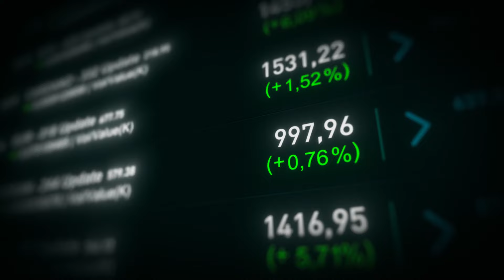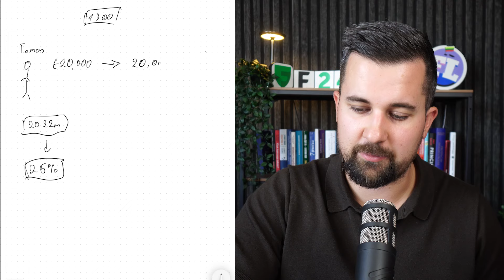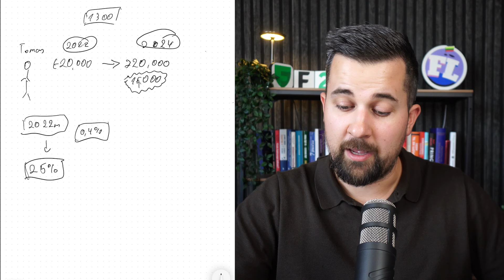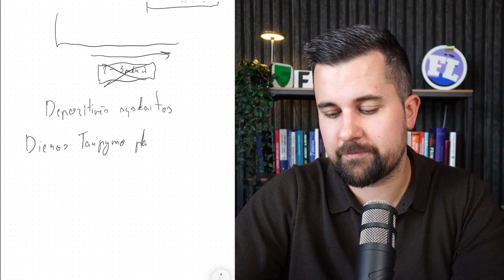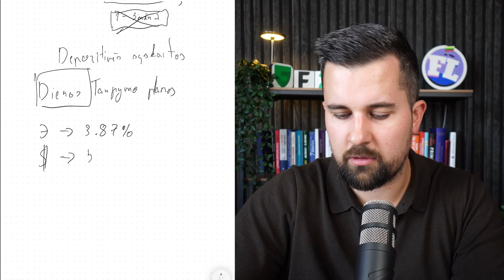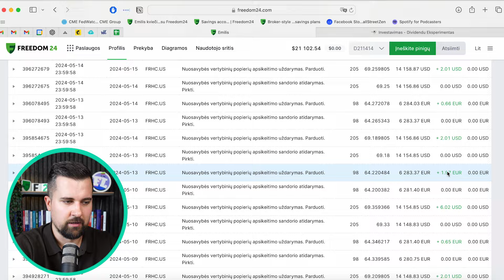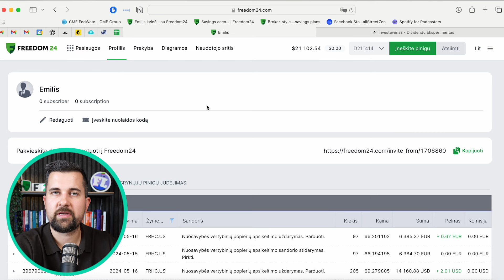Uždirbk pinigus per 24h | Teorija + Praktika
Nemokamai atsidaryk Freedom24 vertybinių popierių sąskaitą ir gauk prieigą prie:
- 1,000,000 akcijų, biržoje prekiaujamų fondų (ETF), ateities sandorių ir kitų finansinių instrumentų.
- Klientų aptarnavimo

Turinys:
00:00 Fiksuotos grąžos įrankiai
00:43 Teorija
06:07 Praktika
07:40 Apibendrinimas